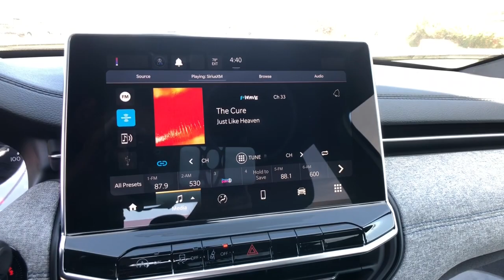2023 Jeep Compass Reno, Carson City, Northern Nevada, Sacramento, Elko, NV PT531380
Bright White Clearcoat New 2023 Jeep Compass Sport 4x4 available in Reno, Nevada at Lithia Chrysler Jeep of Reno. Servicing the Carson City, Northern Nevada, Sacramento, Elko, NV area.

Bright White Clearcoat exterior and Black interior Sport trim. EPA 32 MPG Hwy/24 MPG City! Blind Spot Monitor Cross-Traffic Alert Smart Device Integration Lane Keeping Assist Keyless Start iPod/MP3 Input Satellite Radio AND MORE! KEY FEATURES INCLUDE: 4x4 Back-Up Camera Satellite Radio iPod/MP3 Input Bluetooth Aluminum Wheels Keyless Start Lane Keeping Assist Smart Device Integration Cross-Traffic Alert Blind Spot Monitor Rear Spoiler MP3 Player Keyless Entry Privacy Glass Child Safety Locks. OPTION PACKAGES: TRANSMISSION: 8-SPEED AUTOMATIC 8F30 (STD) ENGINE: 2.0L I4 DOHC DI TURBO W/ESS (STD). Jeep Sport with Bright White Clearcoat exterior and Black interior features a 4 Cylinder Engine with 200 HP at 5000 RPM*. EXPERTS REPORT: Great Gas Mileage: 32 MPG Hwy. BUY FROM AN AWARD WINNING DEALER: At Lithia Chrysler Jeep of Reno our first and foremost goal is to make your car-buying and ownership experience better than any other youve had near Carson City Auburn CA Sparks and beyond.If youre ready to answer the call of fun style and peace of mind; be sure to contact us today. And prepare to have your expectations exceeded. Price does not include $499 Dealer Doc fee taxes and license fees. Price contains all applicable dealer incentives and non-limited factory rebates. You may qualify for additional rebates; see dealer for details.